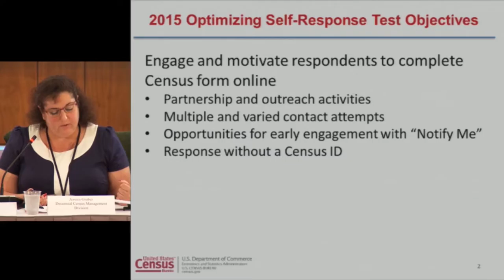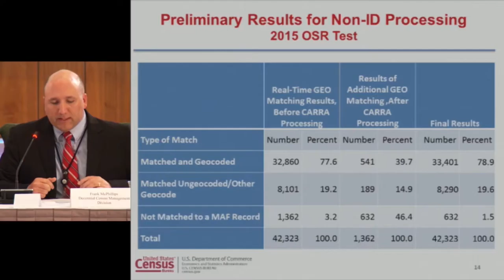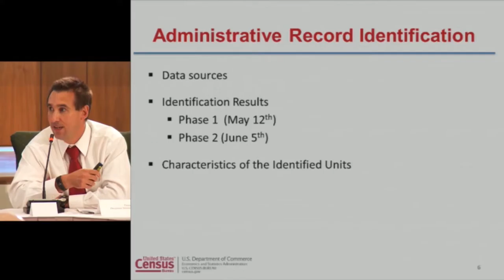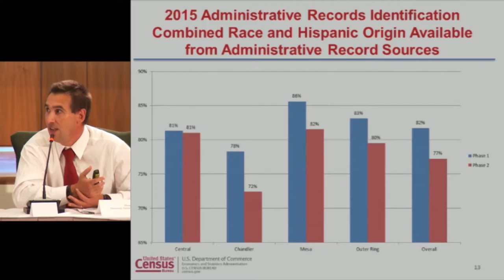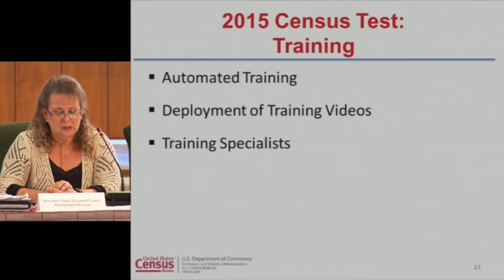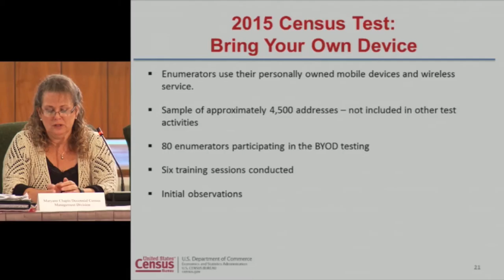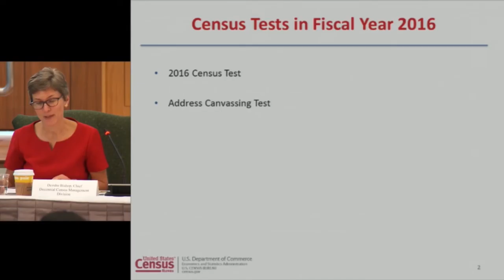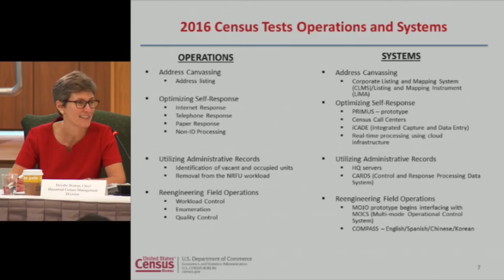7/10/15 : 2020 Census Quarterly Program Management Review (PMR) [Part 2]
July 10, 2015, the U.S. Census Bureau held its quarterly 2020 Census Program Management Review. The review focused on the path to reaching major 2020 Census design decisions.